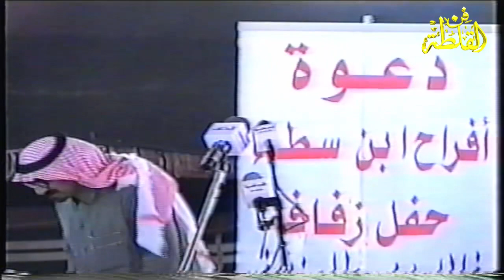ملفي المورقي وتركي الميزاني ( سلام تسليم يسر نفوس ويضيق نفوس ) الرياض ١٤٢٨ هـ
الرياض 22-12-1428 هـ